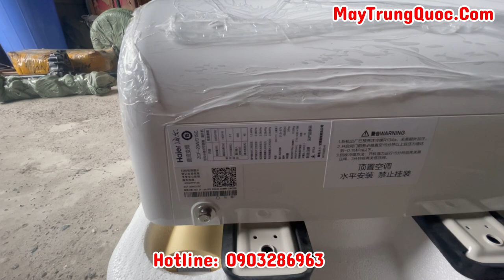Điều Hoà Điện Ác Quy 24V Haier Model 2022 Ốp Trần Và Treo Vách Trực Tiếp Dễ Lắp Đặt Hiệu Quả Cao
điều hoà 12V, máy lạnh 24v treo tường, treo vách haier, máy lạnh haier điện 24v, điều hoà điện 1 chiều, máy lạnh điện ác quy, điều hoà 24v chạy điện ác quy phiên bản mới, phiên bản nâng cấp năm 2022 với khả năng nhiệt cao chất lượng và giá phải chăng, loại điều hoà 24v dùng cho xe đầu kéo, xe máy công trình, máy xúc, máy ủi, máy công trình, tầu thuỷ, tàu sông tàu biển, với điện áp 24v điều hoà siêu tiết kiệm điện haier được nhiều người tin dùng.